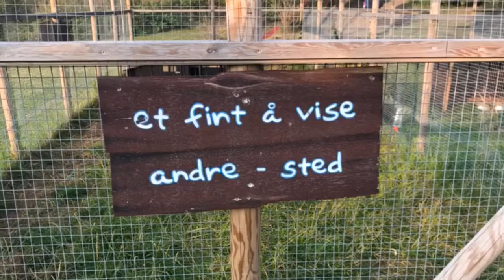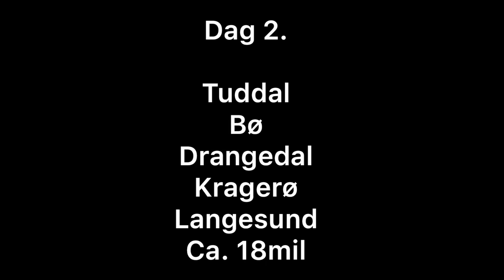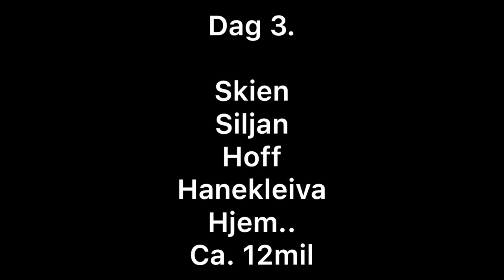Mini MC-Adventure Edward & Pappa 17-19.07.19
Deilig motorsykkeltur igjennom Telemark